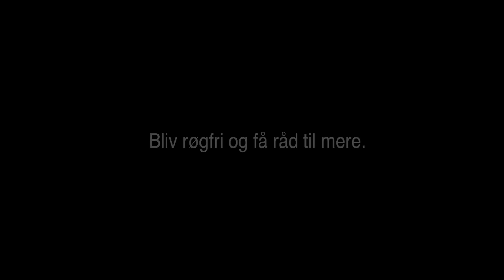rygning er også dyrt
Denne video er produceret som en case opgave på Multimediedesigner uddannelsen KEA

- Lavet af Alexander B. Larsen